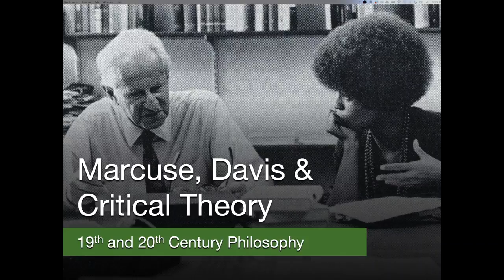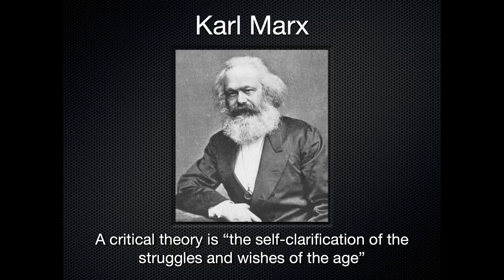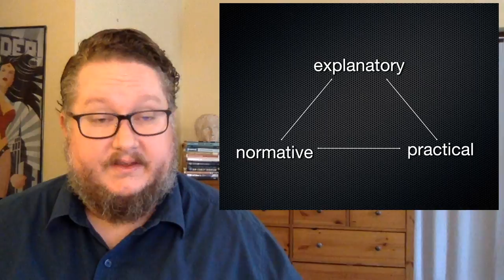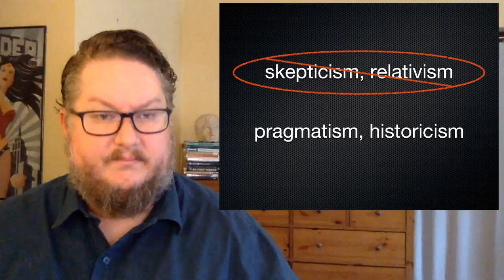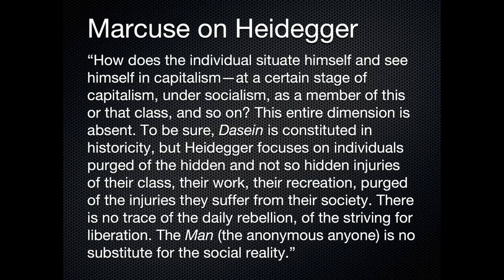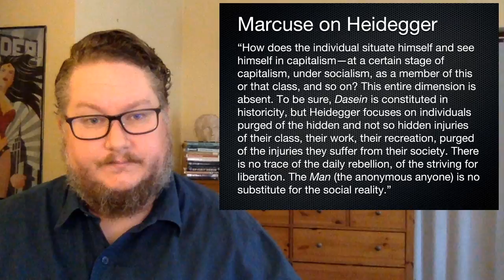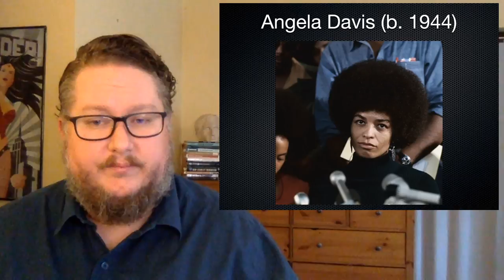Herbert Marcuse, Angela Davis, and Frankfurt School Critical Theory